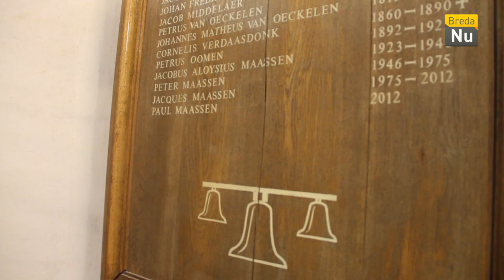'Slow down' van Douwe Bob op de Grote Kerk in Breda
Stadsbeiaardier Paul Maassen speelt de Nederlandse inzending 'Slow Down' van Douwe Bob op het Eurovisie Songfestival op de kerkklokken van de Grote Kerk in Breda. Wij namen eens een kijkje in de keuken. Of in dit geval, het kantoortje waar het carillon staat.